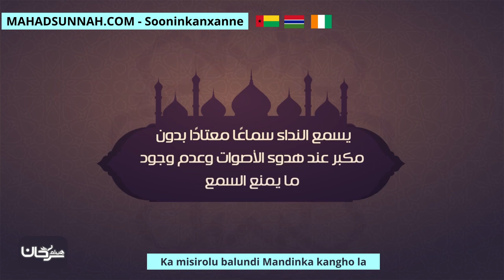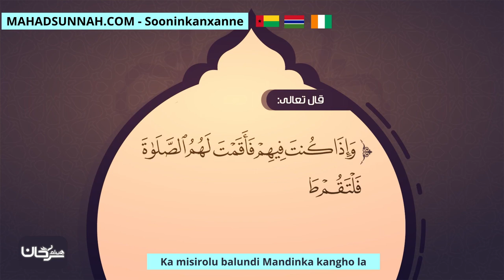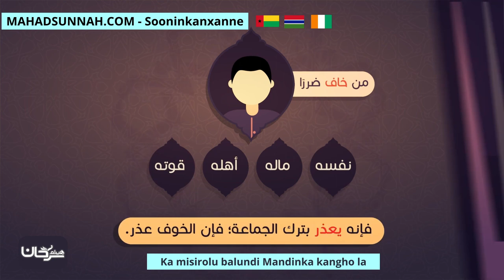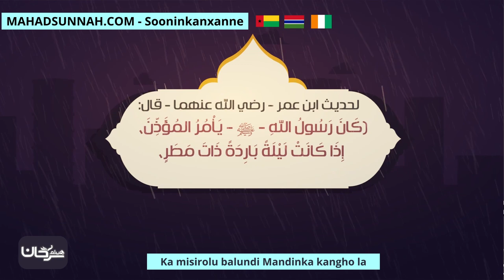Ka misirolu balundi Mandinka kangho la اعمار المساجد صلاة الجماعة